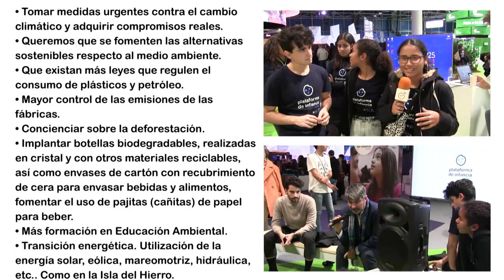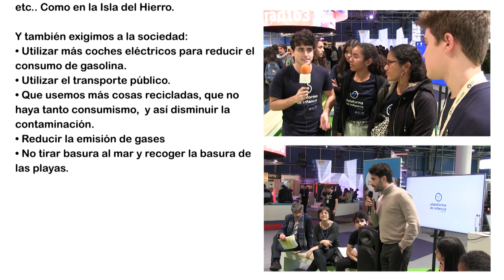ENTREVISTA | Grupo EPIC (Equipo de Participación Infantil de la Plataforma de Infancia)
Cibercorresponsales entrevista a EPIC en la COPA25Madrid después de trasladar en la Zona Verde las propuestas de más de 5.000 niños, niñas y adolescentes en materia de Medio Ambiente.